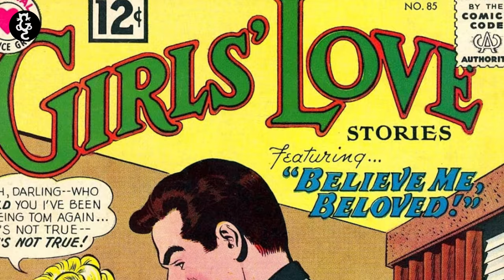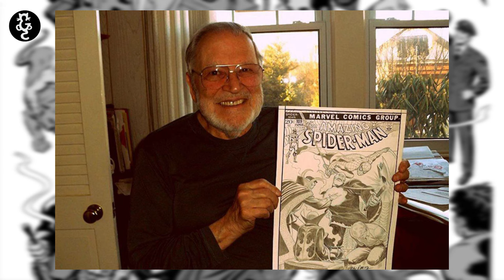La genialidad de JOHN ROMITA SR. | Gatto Shorts #11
¡Descubre el genio detrás de los cómics! Exploraremos la fascinante contribución de John Romita al mundo de los cómics. Desde sus inicios como artista hasta convertirse en un maestro narrador, Romita revolucionó la forma en que se cuentan las historias en viñetas.

¡Y en Twitter!
¡Y no olvides visitar nuestro blog!

CRÉDITOS

Gatto Comics fue creado por Kareni Santiago y Jorge Valderrabano.